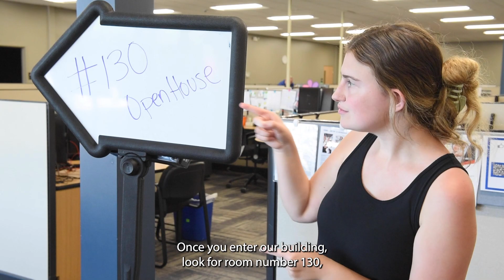Deaf and Hard of Hearing Workshop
@iowaworkforce We are having an open house! Join us on July 25 (Youth) and July 27 (Adults) to learn about the services available to deaf and hard-of-hearing people looking for unemployment.